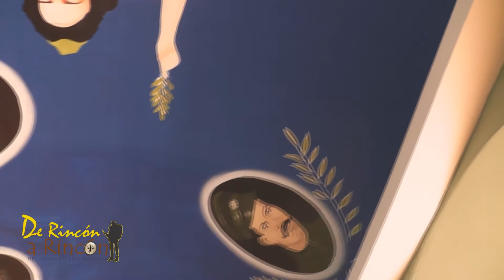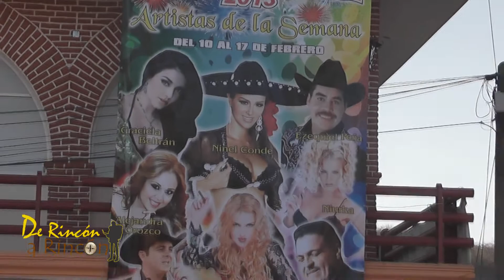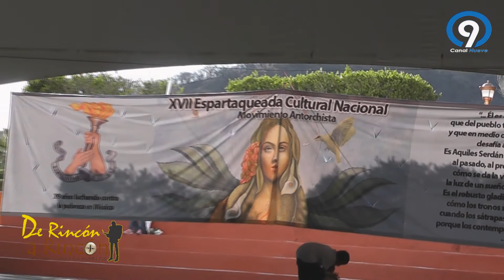1 RINCÓN A RINCÓN TECOMATLAN, PUE